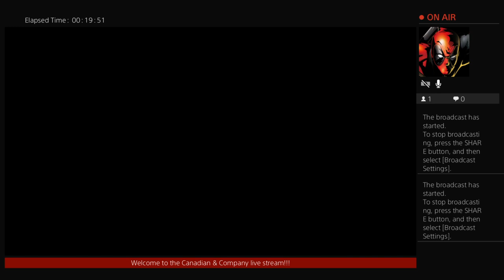We play Leon and Helena...for the millionth time Part 5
The official gaming channel of Canadian & Company Gaming